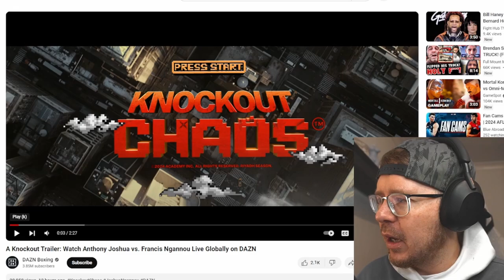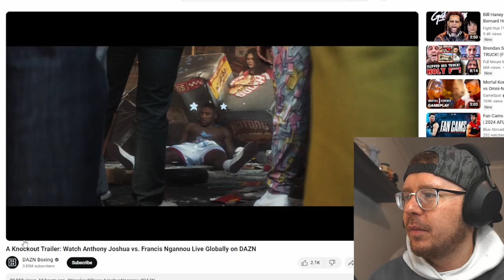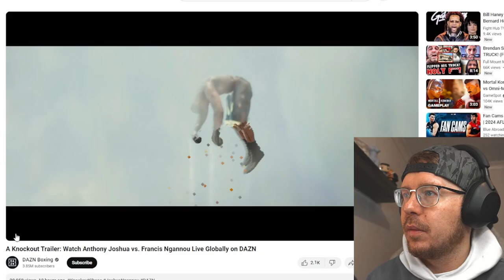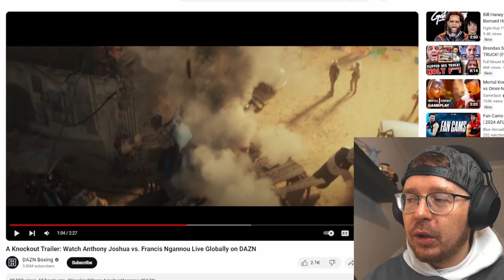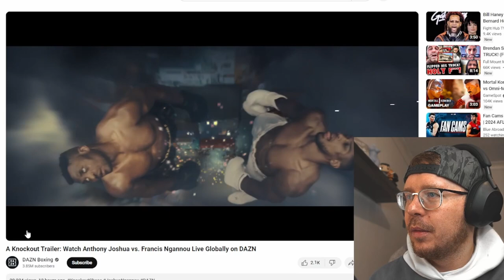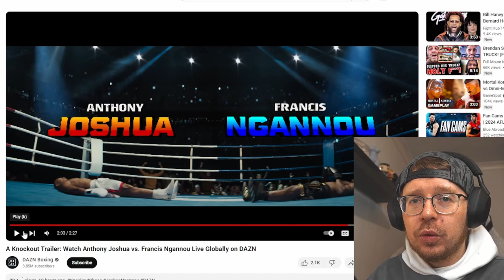Francis Ngannou Will Never Fight in MMA Again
The boxing world are showing Francis Ngannou the love and respect he always wanted from the UFC so with big money, big fights and big promos. It's likely we never see the human wrecking machine wear 4oz gloves ever again.

Timestamps

00:00 Intro
01:02 Start of promo
01:25 African Bane
02:19 Transition into Street Fighter
03:00 Showing Ngannou respect
04:11 Keeping Ngannou in the boxing world
06:07 Promo Summary
06:27 Ngannous Future
08:51 Is boxing dead?
10:26 Outro